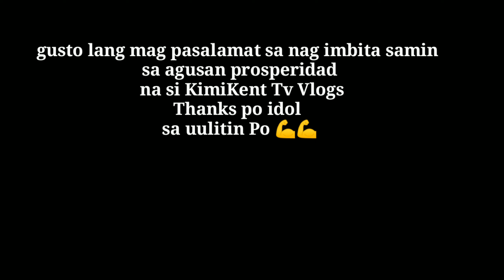DUMAYO KAMI 💪🥊@kimikenttvvlogs3075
Salamat sa pag invite idol🥊🥊💪 salamat sa mainitna pag tanggap  @kimikenttvvlogs3075
@ampayon vines
@bokag vlog
@tingloy vlog
@boy donsky tv